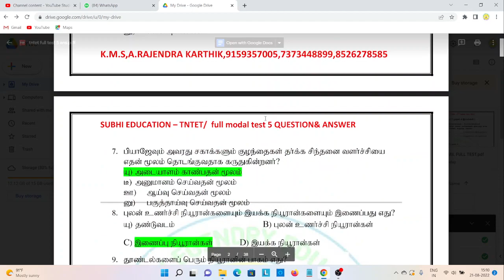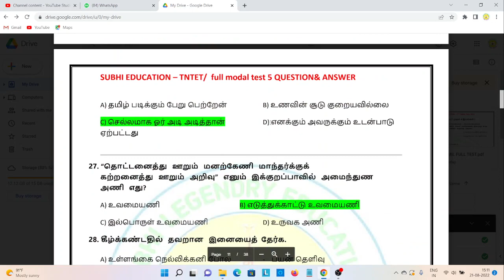TNTET / UGTRB - PAPER 1 full modal test 7th term 2 / 235 question & answer pdf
முழுமையான கையேடு
20 புத்தகங்களை உள்ளடக்கிய ComBo Bage

நன்றி